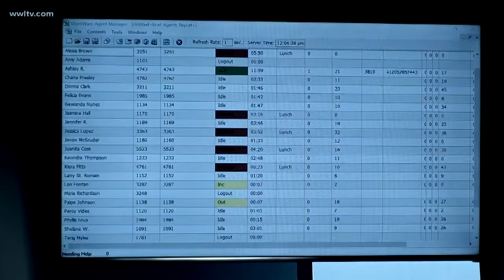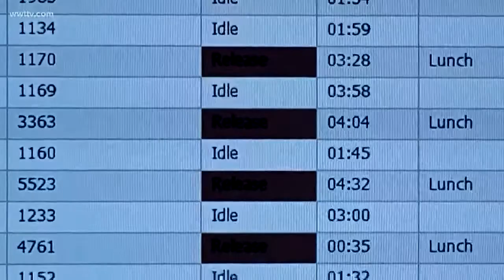Morris Bart - he started the TV ads for lawyers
Everybody does them now, but the first TV ads for lawyers - ones that left several in the industry aghast - were started by Morris Bart, almost 30 years ago.